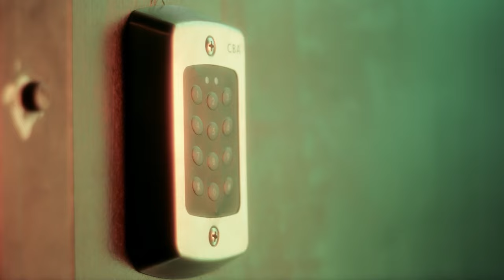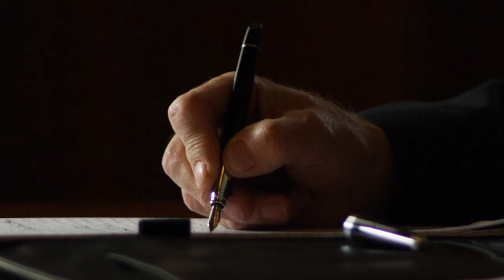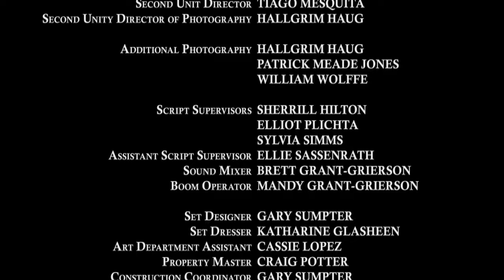El Empleador // Doblado al Español // Acción // Film Plus USA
Cinco solicitantes altamente calificados se entrevistaron para un trabajo codiciado con la Corporación Carcharias, un conglomerado poderoso cuyas prácticas comerciales están envueltas en el misterio. La noche antes de la última ronda de entrevistas, todos fueron secuestrados y drogados. Al día siguiente, se despiertan atrapados en una habitación cerrada sin ninguna esperanza de escapar. Pronto se revela la verdadera naturaleza de su situación cuando reciben una llamada telefónica del misterioso CEO de Carcharias, conocido solo como El Empleador. Les informa que están a punto de experimentar la entrevista final, pero no es en absoluto lo que esperaban.

El Empleador (The Employer)
DIRECCIÓN: Frank Merle
ELENCO: Malcolm McDowell, David Dastmalchian, Paige Howard, Michael DeLorenzo, Matthew Willig, Katerina Mikailenko, Billy Zane, Nicki Aycox, Daniel Aldema, Erin Soto, Tony Casale
PAÍS/AÑO DE PRODUCCIÓN: EUA, 2013
Esta película fue calificada para una audiencia de 14+.
Las situaciones de violencia, contenidos que puedan causar conmoción y manifestaciones afectivas son meramente enunciativas y informativas.